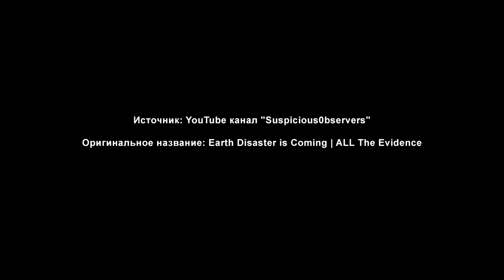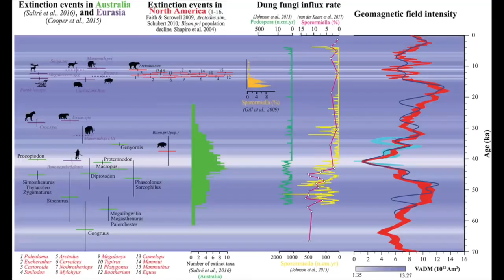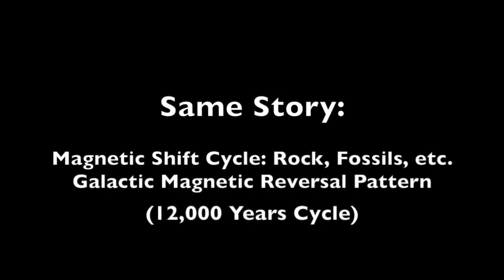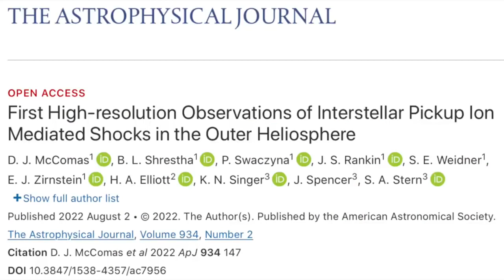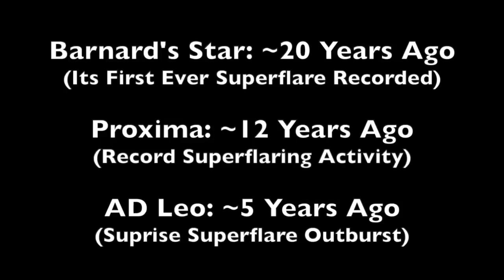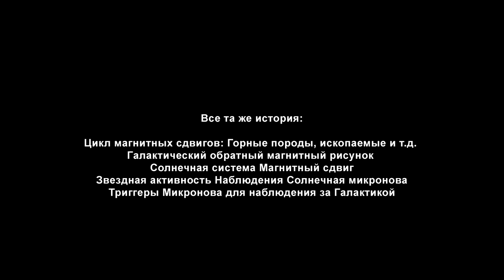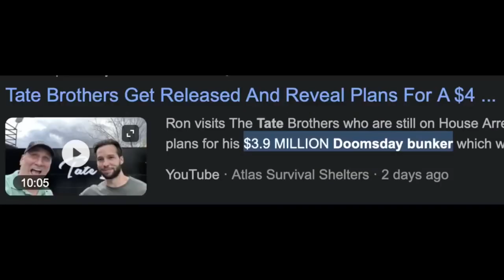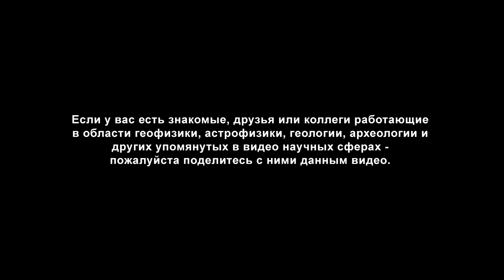Сдвиг полюсов уже начался, будет ли всемирный потоп? (25.08.23)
Это западное видео ко мне попало через третьи руки, решил, что оно озвучено на русский для широкого просмотра, поэтому публикую это на моём канале.
Помощь каналу:
Сбер 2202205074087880 (Наталья Юрьевна Т.)